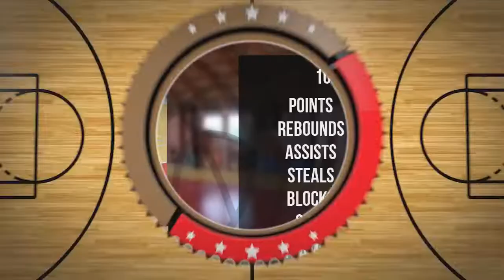Piotr Szumilewicz Player Mixtape DC80 Brzesko 2022